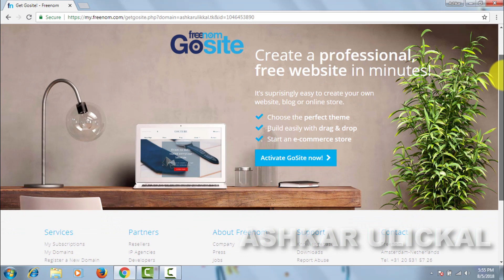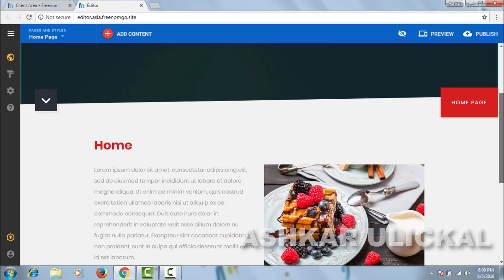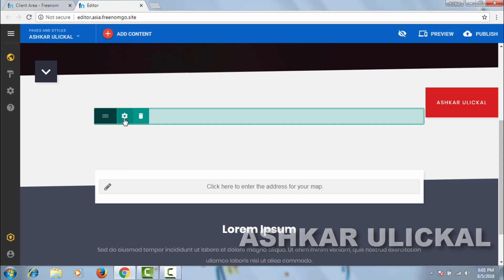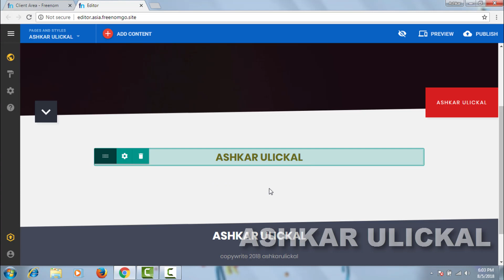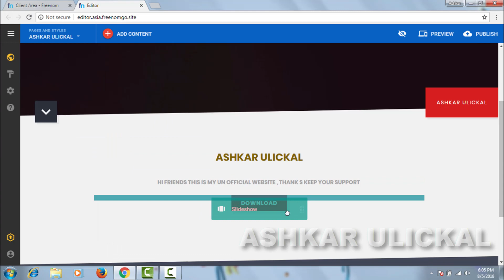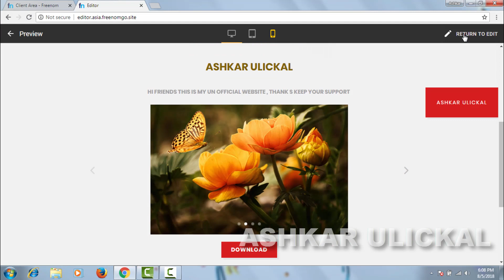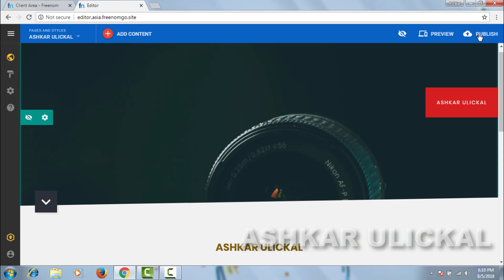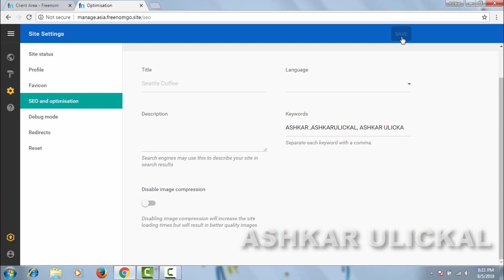HOW TO BUILD A FREE WEBSITE EASILY. PART 2